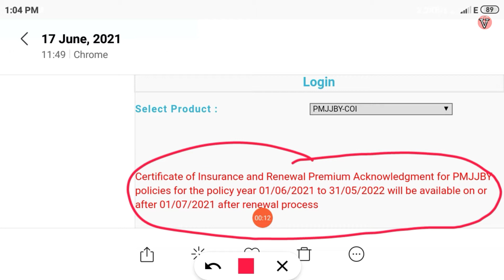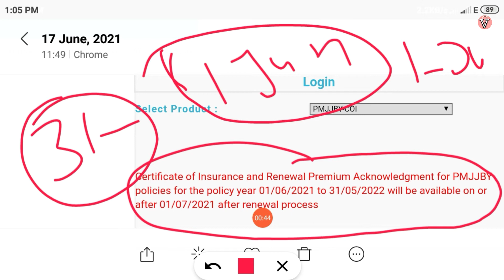pmjjby policy certificate | sbi pmjjby certificate not download | pmjjby certificate kab not load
pradhan mantri jeevan jyoti bima yojana | 330 bima yojana | 330 rupay wala bima yojana  |

  aaj ke video me ham apko pmjjby yojana certificate kab download Hoga

#330 boya mic